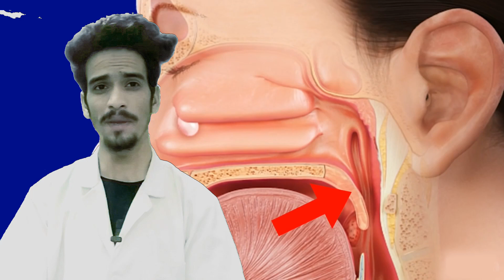How Uvula works ? | uvula - क्या है | function of uvula ( Hindi )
Your uvula is the little fleshy hanging ball in the back of your throat. As part of your soft palate, it helps prevent food and liquid from going up your nose when you swallow. It also secretes saliva to keep your mouth hydrated.
What happens if you remove the uvula?
People who undergo uvula removal (uvulectomy) have a sore throat for several days after the procedure. Some may experience throat dryness, difficulty swallowing or the sensation that something is stuck in their throat.

If you need uvula removal, your healthcare provider will talk with you in detail about what to expect.

Can you live without a uvula?
Yes. It’s totally possible to live without your uvula. While it may take some getting used to, most people don’t have trouble with speaking or swallowing after a uvulectom.